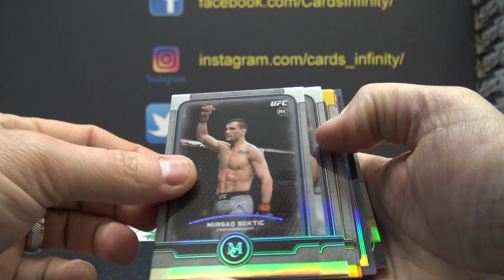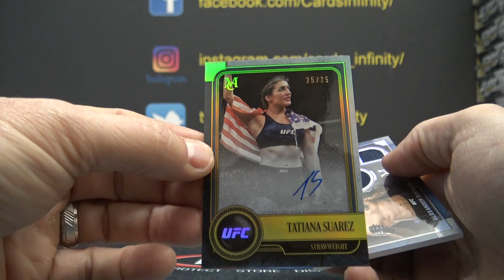Andy's 2019 Topps Museum MLB Baseball Box Break